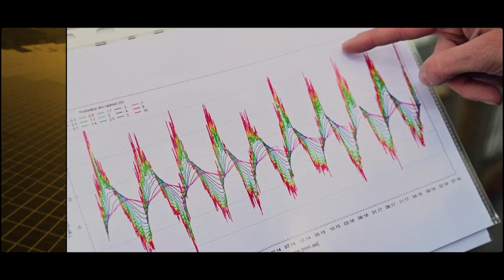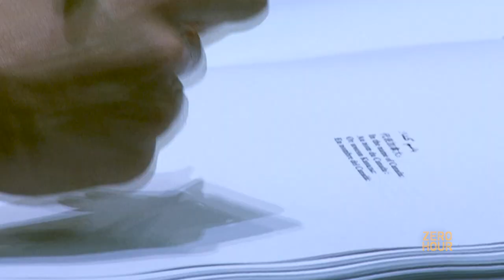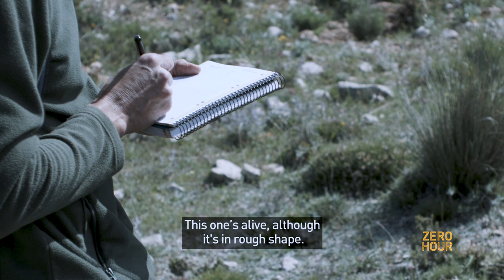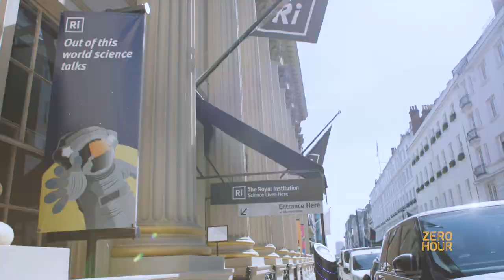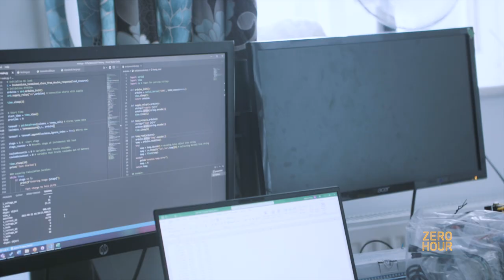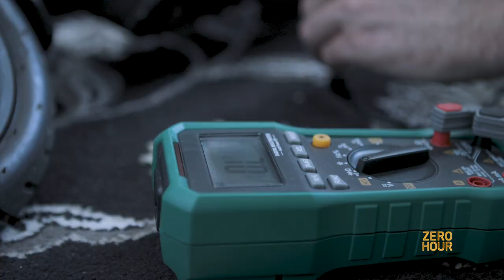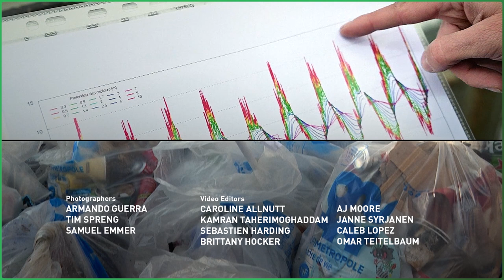Zero Hour Episode 3: Climate Change in Europe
Europe is getting hit hard by climate change, especially when it comes to water. From floods in Germany to droughts in Spain, from tidal surges in Venice to Siberian wildfires. Now, a new generation of scientists are rushing to their labs for solutions. Two science students from Spain are developing devices and materials capable of capturing carbon dioxide straight from the atmosphere. In the United Kingdom, a young mechanical engineer leads a team developing a network of smart charging storage locker pods for scooters. While a material science student is developing indoor solar cells that are more efficient than existing technology.